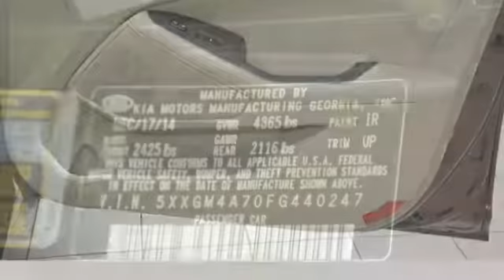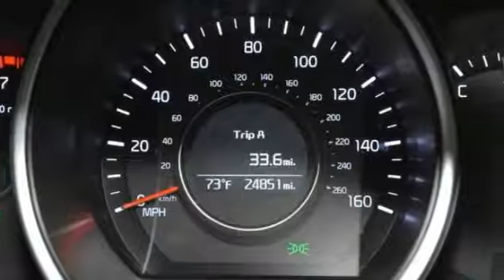2015 Kia Optima LX Hillside NJ 07205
2015 Kia Optima LX